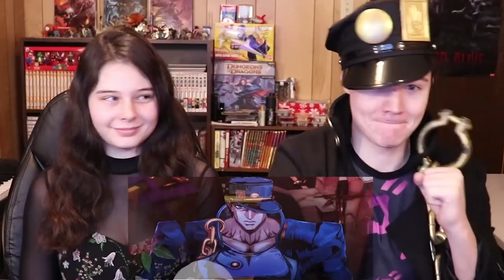JoJo's Bizarre Adventure ALL OPENINGS REACTION!!! (JoJo OPs 1-9)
Finally! Our reaction to all the openings from JoJo's Bizarre Adventure! Don't forget to stay for our discussion and review of all the JoJo Op's! We give a ranking, and we talk about why we like or dislike each of the different styles used throughout.

We WILL be doing a reaction to full JoJo episodes in the future. HOWEVER we have a few other series to get to before then, so we hope you guys can be patient!

Anyway, we hope you enjoy our reaction